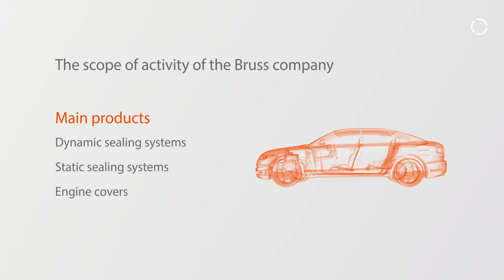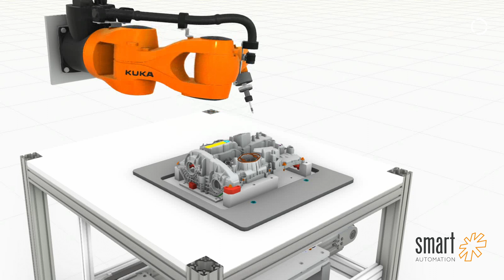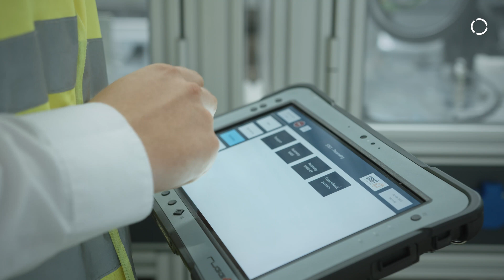KUKA robots are involved in the production of engine covers at the Bruss Polska factory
The Bruss Polska company, which supplies components for the automotive industry, is implementing a large project for a leading manufacturer of passenger cars. For its needs, the company, together with integrators from Smart Automation, launched a new line with KUKA robots from the KR AGILUS series in its factory.